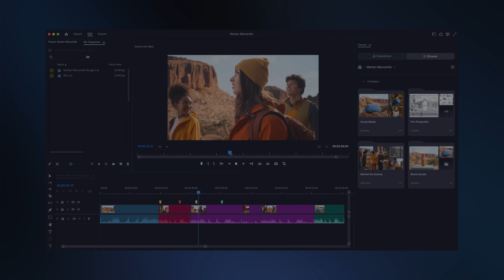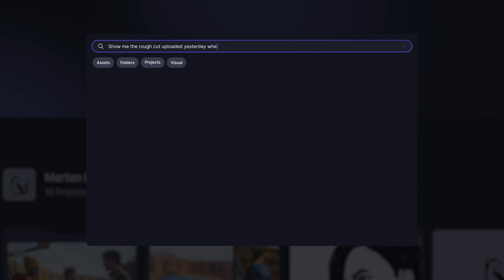Connected Creativity for Modern Production: Adobe Max 2025 Updates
Imagine a creative workflow designed for the way you work.
With new connected workflows, smarter search, and a rebuilt Premiere Pro panel, Frame.io makes collaboration faster, easier, and way more intuitive.